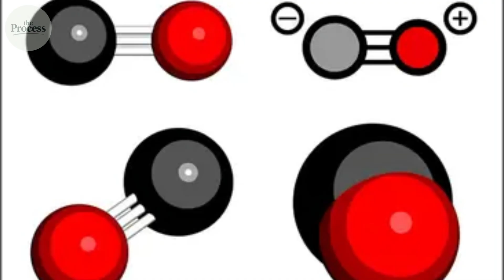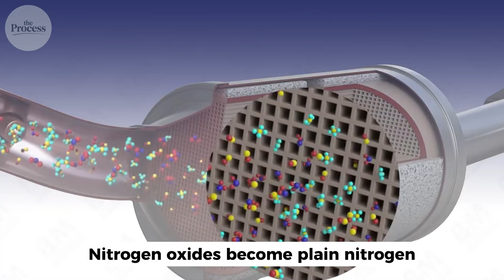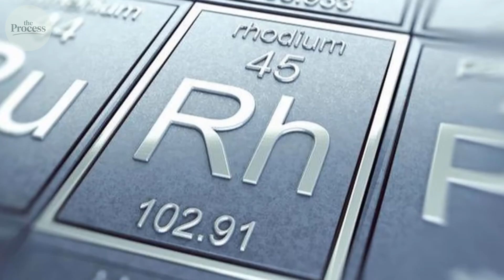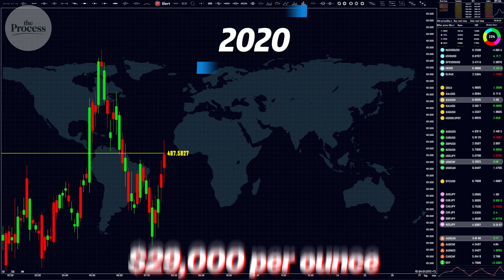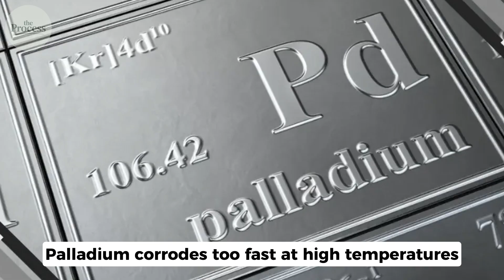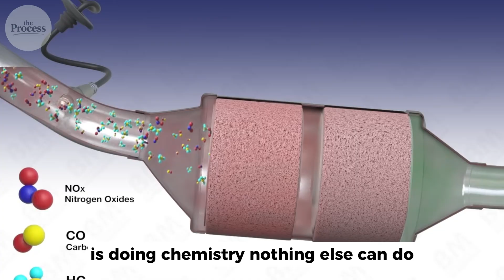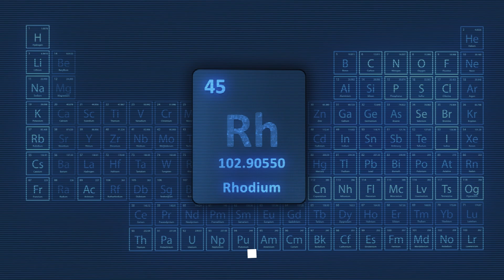Why This Metal Costs More Than Gold – And You’ve Never Heard of It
Most people can name gold, silver, or platinum — but almost no one knows the metal that costs more than all of them. In this episode of THE PROCESS, we uncover the hidden world of a precious metal so rare it’s measured in grams, not ounces. From its microscopic origins inside platinum ore to the extreme refining steps required to isolate it, this metal’s value comes from scarcity, chemistry, and its critical role in modern industry. This is the story behind the world’s most expensive metal — and why you’ve probably never heard its name.